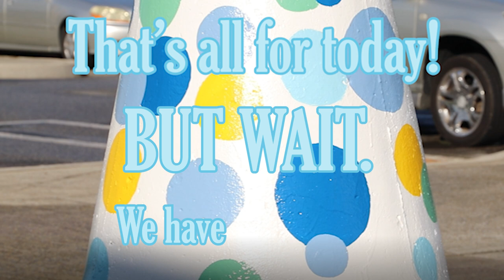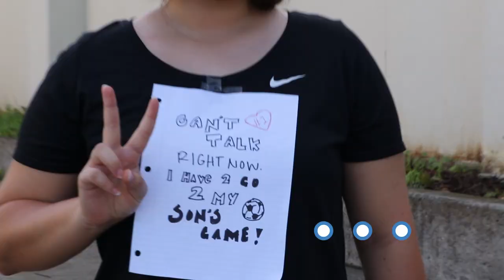2022 10 05 Short Interview